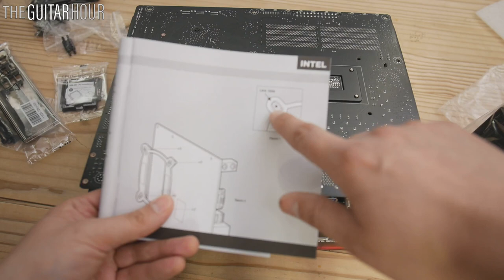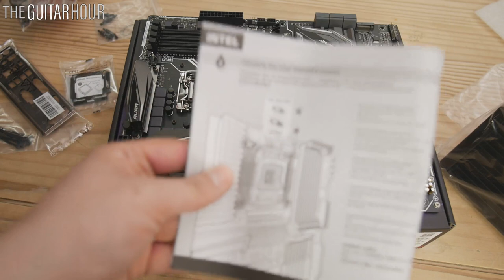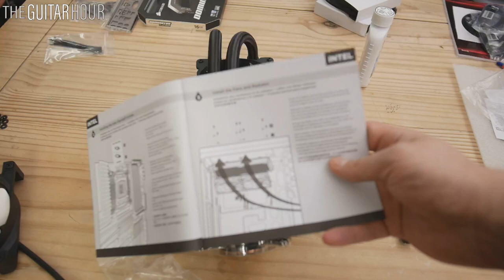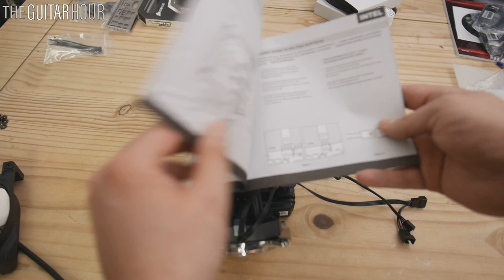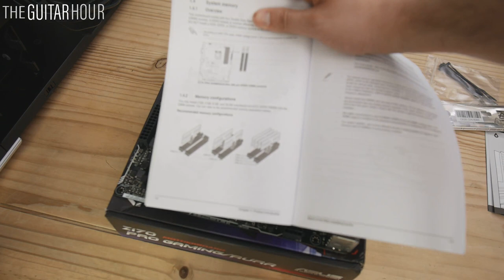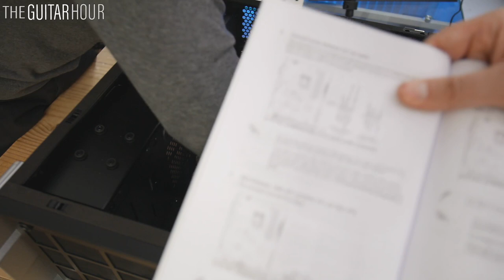The Guitar Hour - Dan's Uber PC Live Build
The Guitar Hour live stream - Season Two Episode Two